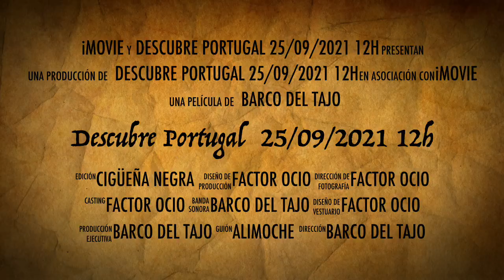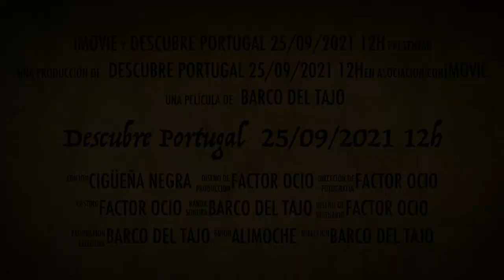Descubre Portugal 25/09/2021 12h